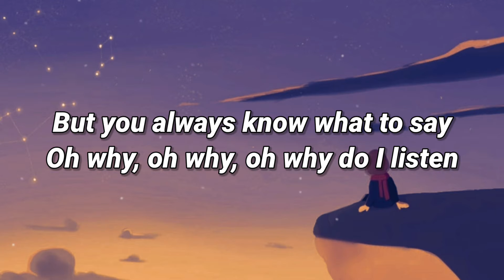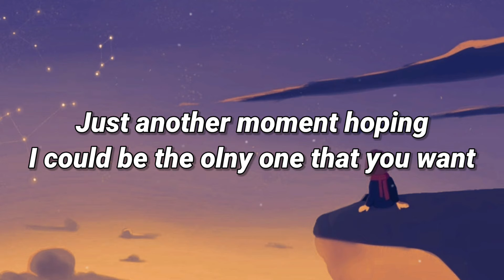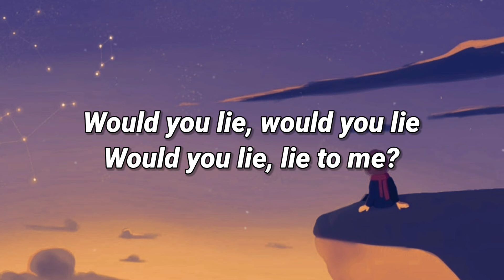Years & Years, Galantis - Sweet Talker (lyrics)